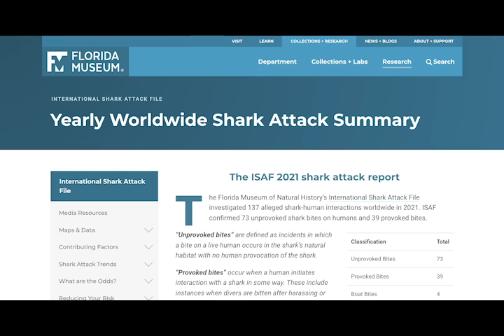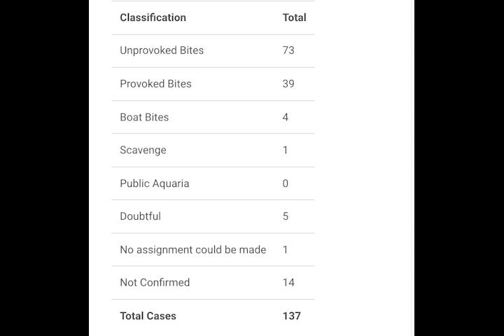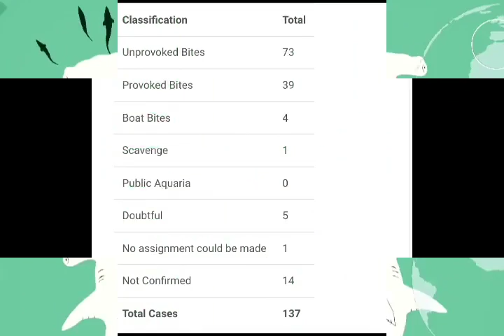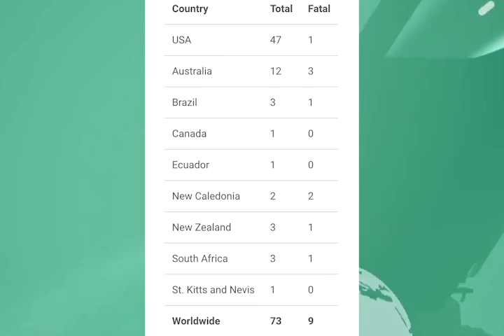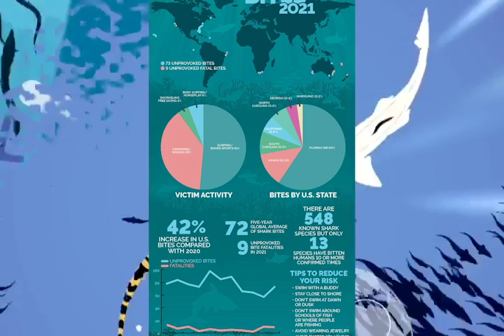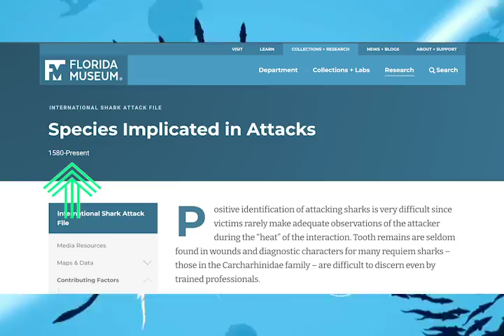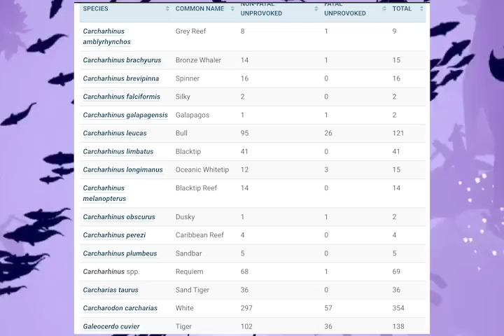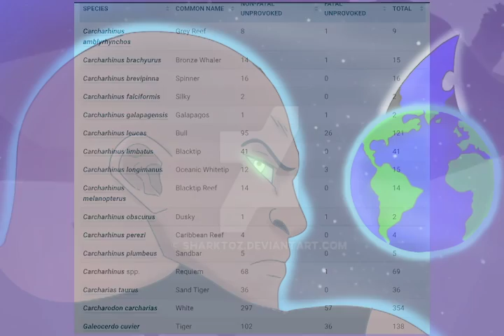Actual Shark Attack/Bite Statistics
This is the reality of shark statistics and it's not what Hollywood or the media portrays it to be.